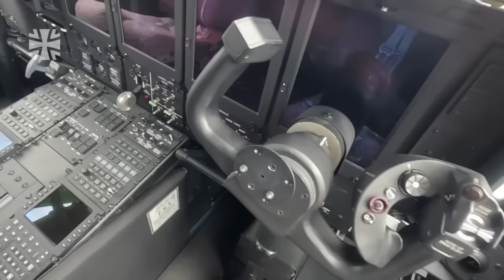Un C-130J Super Hércules de Alemania aterriza en Torreón, Coahuila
Un avión de transporte C-130J Super Hércules de la Fuerza Aérea Alemana aterrizó en el aeropuerto de la Ciudad de Torreón Coahuila. Al momento ninguna autoridad ha señalado cual es el motivo de la visita a este aeropuerto del norte de México.